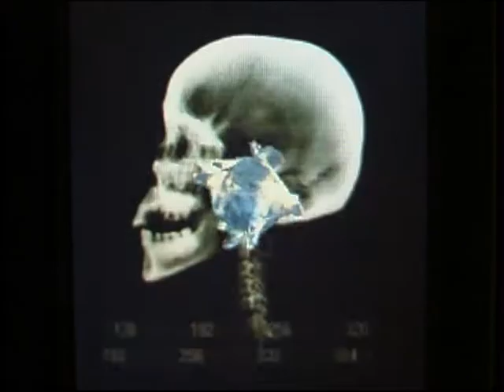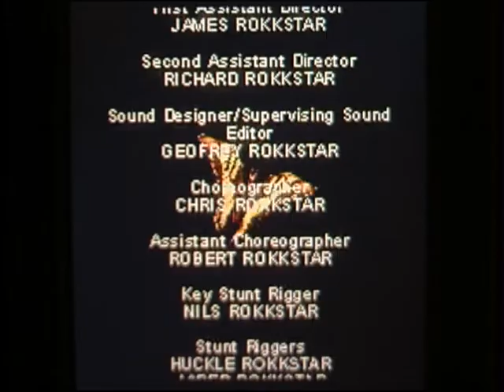Kalmo by Rokkstar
Assembly 2004 Mobile demo competition entry, 3rd place.

Title: Kalmo
Author: Rokkstar